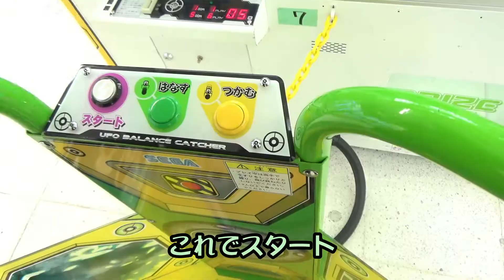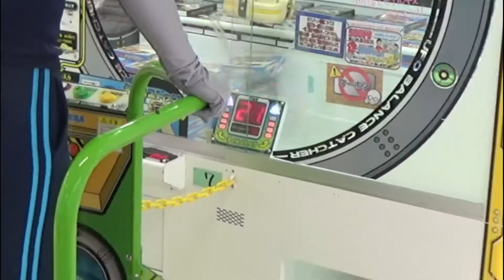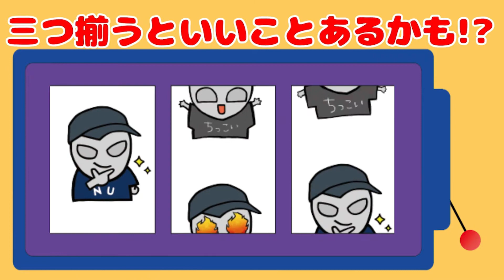再登場台！クレーンゲームでダイエット？景品までダイエット食品！クレーンゲーム専門店エブリデイ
0:00 オープニング
0:35 バランスキャッチャーの紹介
1:11 プレイ開始
3:04 実践終了

応募期間：9月30日(水) 17：00～10月25日(日) 23：59
当選発表：10月31日(土)　※動画にて発表させて頂きます。
１０月誕生月の方は応募フォームに沿ってご応募ください！

・おかぴぃ　　⇒ 【今回の動画編集したよ★】